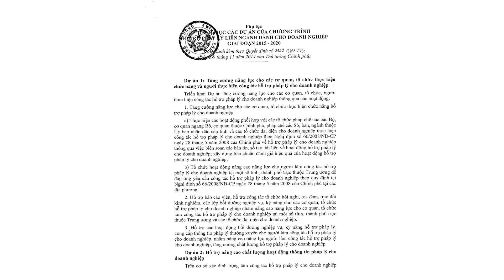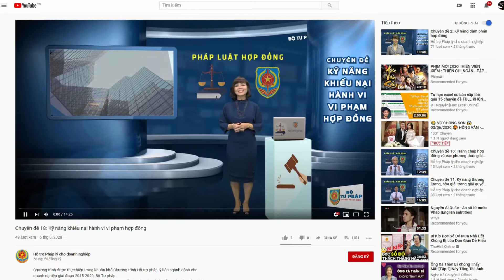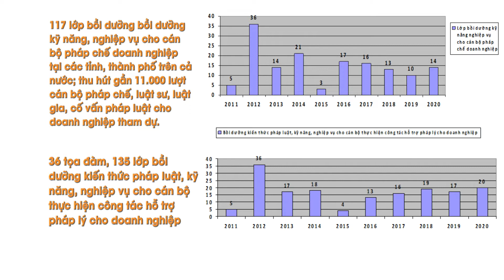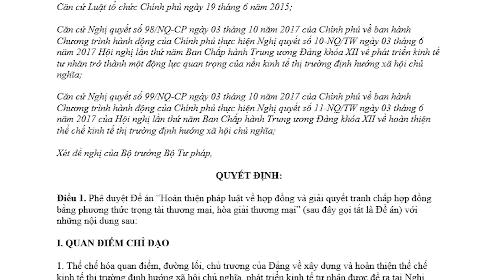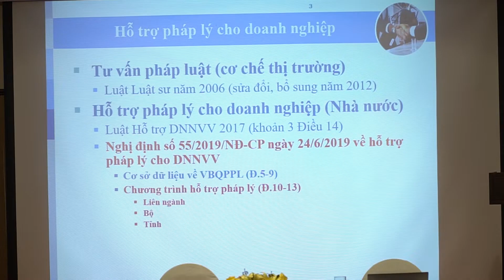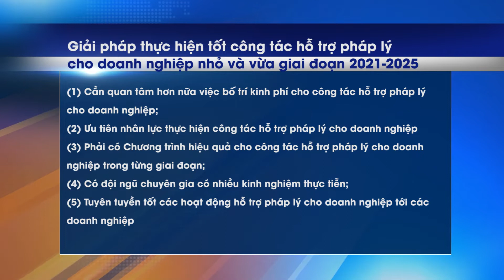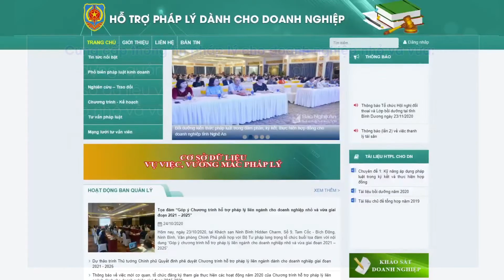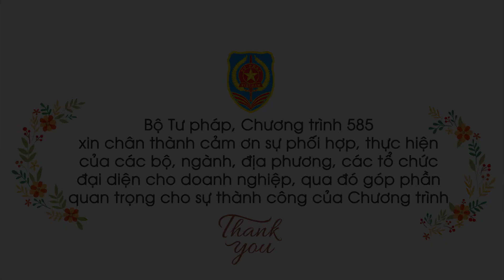Tổng kết 10 năm thực hiện Chương trình hỗ trợ pháp lý liên ngành dành cho doanh nghiệp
Phóng sự tổng kết công tác hỗ trợ pháp lý cho doanh nghiệp năm 2020 và 10 năm thực hiện Chương trình hỗ trợ pháp lý liên ngành dành cho doanh nghiệp giai đoạn 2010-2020